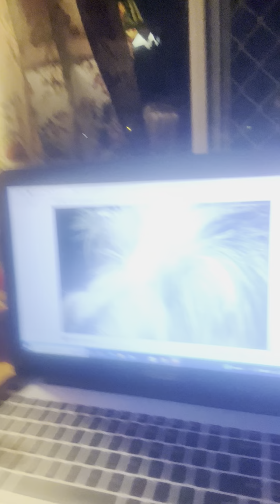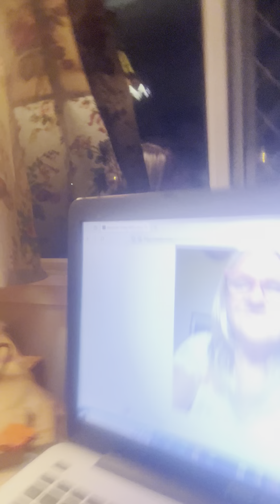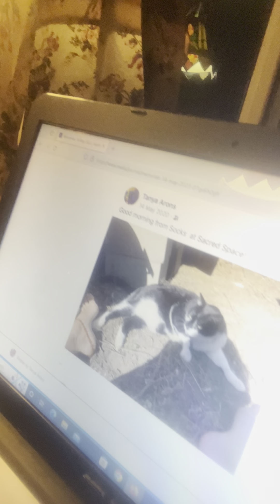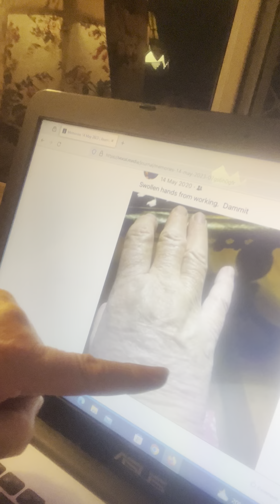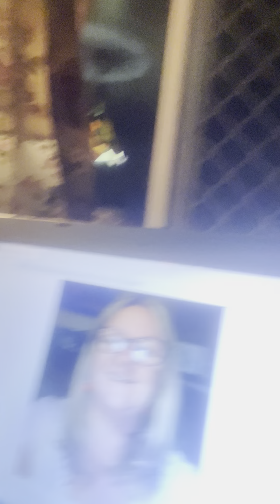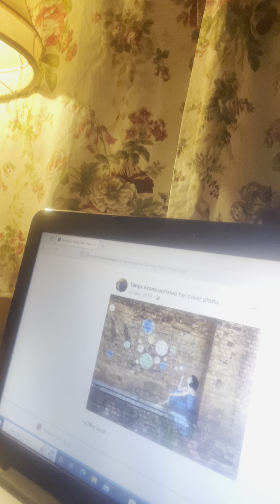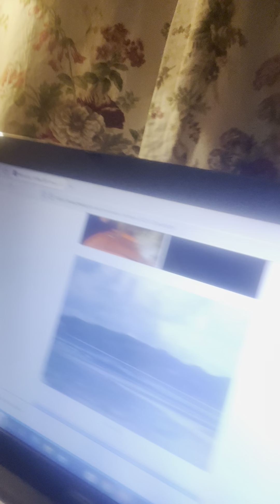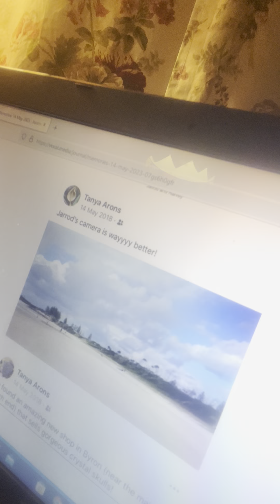Readings 14 May 2024